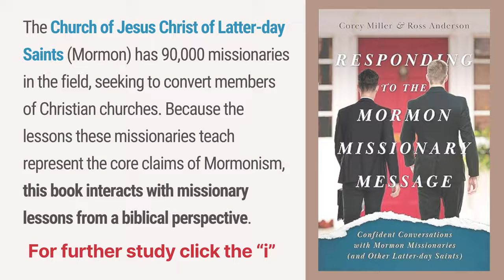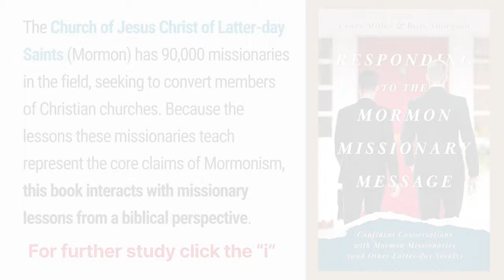The Great Dechurching Book Review (Postmodern Realities Podcast)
The Great Dechurching: Who’s Leaving, Why Are They Going, and What Will It Take to Bring Them Back? by Jim Davis and Michael Graham, with help from Ryan Burge and Paul Djupe, delves into that mind-boggling statistic — more than 40 million people in the United States have left churches of every kind over the last 25 years. People who had once occupied the pews and movable chairs of Baptist, Roman Catholic, Eastern Orthodox, Methodist, Presbyterian, and every other flavor of Christian church you can name have walked out for a whole host of reasons, and have not come back. “For the first time in eight decades that Gallup has tracked American religious membership,” explain Davis and Graham, “more adults in the United States do not attend church than attend church. This is not a gradual shift; it is a jolting one.”

The stats alone merit the attention this book has received in so many mainstream venues. No less than the New York Times, Washington Post, and The Atlantic have run pieces on The Great Dechurching. The radical change in America’s religious landscape should draw a deep and thoughtful pause for every American, not just the church-going ones.

Forty million Americans have felt more comfortable out of church than in. Forty million churchgoers don’t perceive any spiritual consequences for not going. Asking the question reiterates to churched and dechurched alike that church attendance is a matter of personal preference. For some it will “work for them,” but for others it might not. Some churches, after all, are just not that inviting or don’t have a good enough pastor. The answers given in this book reside entirely on a spiritually horizontal plane. The authors betray the crucial fact that people who don’t go to church don’t believe that going to church is essential for knowing God.

What are the consequences of not going to church? Graham, Davis, and Burge acknowledge the very dire cultural predicament when more people decide not to go than go. The institution of the church helps people in need. It teaches morality. Even if the people sitting in the pew never hear the saving message of the cross, at least they can be spared the pain of various kinds of sin. The church is essential for a healthy society, of course. But Americans will never go to church if they don’t discover that there is only one name under heaven by which they can be saved — Jesus — and the only place to be bound to Him, body and soul, is in the local church that He builds in His own Blood and by His own Spirit.

This episode is an in-depth conversation with reviewer Anne Kennedy about her online book review "Leaving the Church and Losing Our Religion"